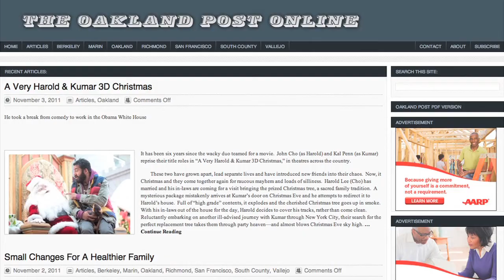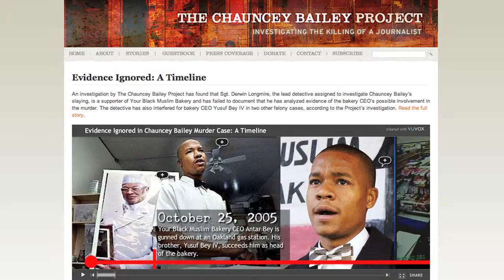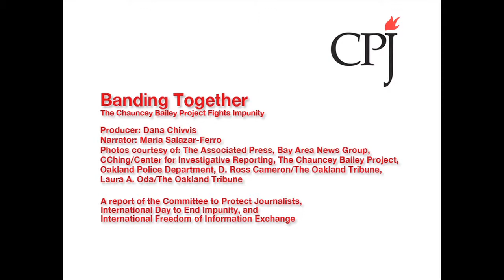The Chauncey Bailey Project: Colleagues banding against impunity (CPJ)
Editor Chauncey Bailey was shot to death in a California street on 2 August 2007. Bailey was the first journalist to be murdered in the United States in 14 years. Days after his death, a man working for a local business Bailey had been investigating was arrested for the murder, but journalists close to Bailey were not immediately convinced. They believed authorities had failed to cover all angles of the investigation.

Determined to find justice, a group of journalists from the San Francisco area banded together in the weeks that followed Bailey's murder, and formed an ad hoc investigative unit to monitoring the police investigation and pursue their own. Find out more about how the Chauncey Bailey Project brought his case to justice in this video by the Committee to Protect Journalists (CPJ), as a part of the International Day to End Impunity campaign.